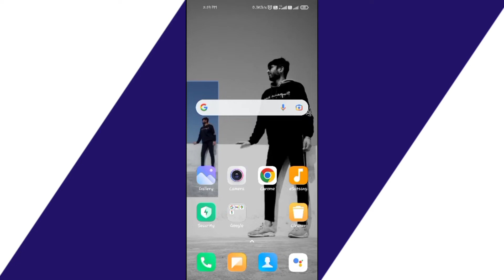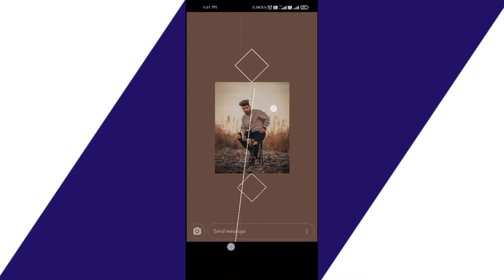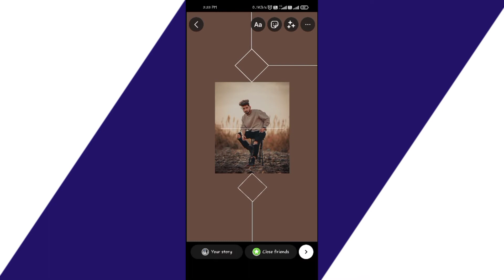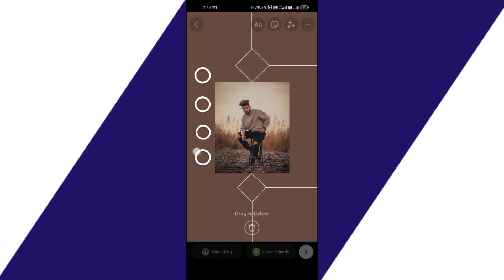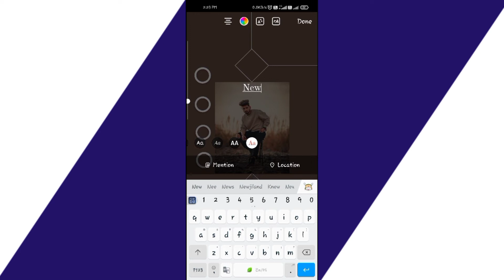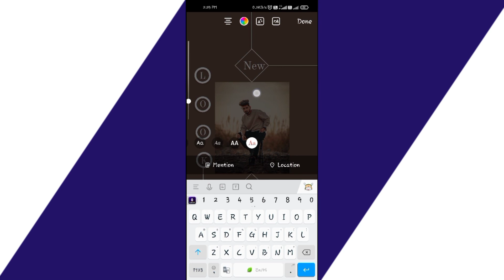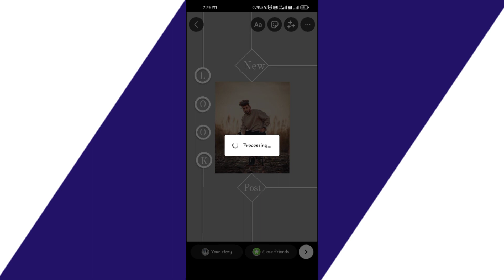instagram new post story ideas | insta story ideas | ujjawal4u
Dosto Aaj Ki Is Video Me instagram par new post story kaise banaye to Apko yeh video bhut pasand aayegi Thank you so much.

how to instagram story edit
instagram story ideas new post
new post
new post instagram story
birthday Insta story editing
Insta new post story ideas
instagram new post